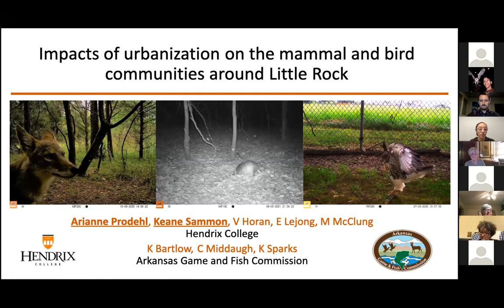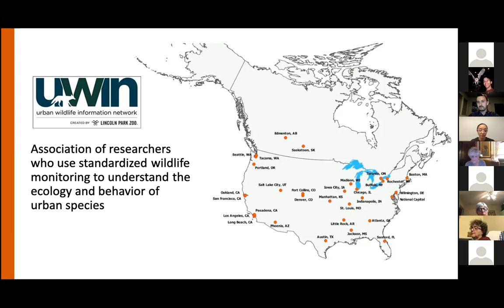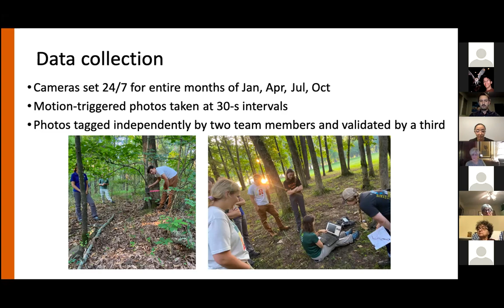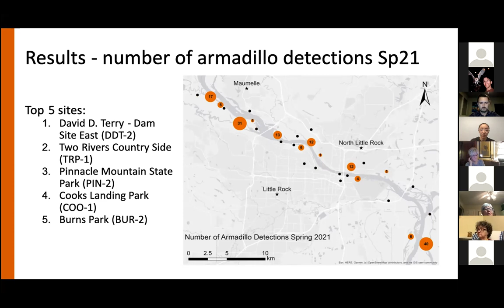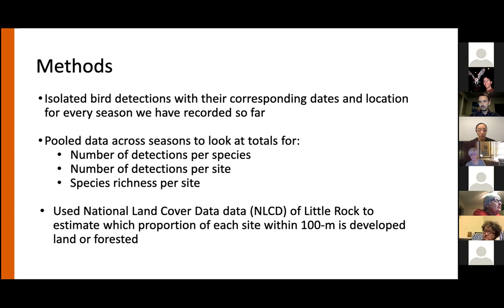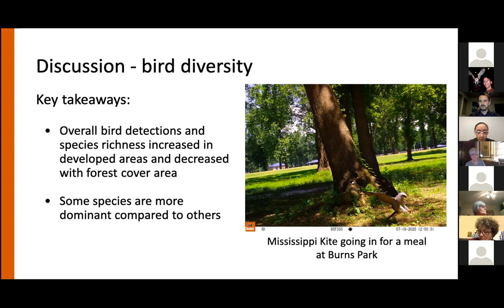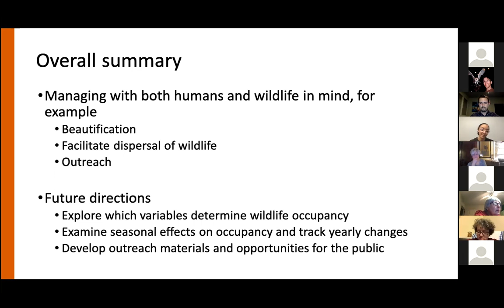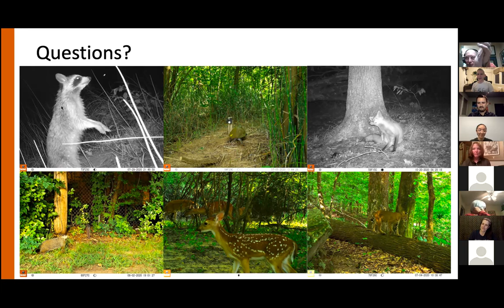Impacts of urbanization on the mammal and bird communities around Little Rock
This was Audubon Society of Central Arkansas's monthly meeting. This month's speakers were Hendrix students Keane Sammon and Arianne Prodehl. For the Central Arkansas Urban Wildlife Project, Hendrix College has partnered with the Arkansas Game and Fish Commission and the Urban Wildlife Information Network to study wildlife activity in the central Arkansas region. Their research uses data from motion-sensor game cameras to survey various animal species in urban green spaces to investigate how proximity to cities affects wildlife ecology and behavior. They shared their findings on the daily activities of mammals and how their behavior is impacted by urbanization. They discussed general trends of bird diversity in the parks located around the Little Rock metro area.

Keane Sammon is a senior Biology major at Hendrix College. His interests include ecology, conservation, marine biology, and ornithology. Following graduation, he plans to attend graduate school to further study conservation biology and ornithology.

Arianne Prodehl is a senior Neuroscience major at Hendrix College. Her main interests include research in ethology and animal cognition, conservation, and wildlife rehabilitation. After graduation, she plans to attend graduate school to further study cognitive ethology.

Both students are researching under the guidance of Dr. Maureen McClung, Associate Professor of Biology at Hendrix.